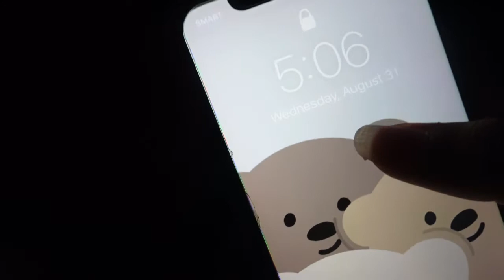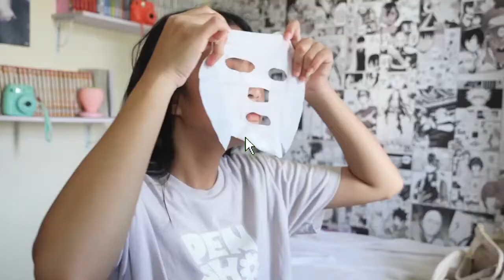life recently: first week of classes, productive week, studying, and more || itsjrhldn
In this video, I show you my first week of in person classes, basically how it goes and a productive week! I had fun and I met new friends (handled the social anxiety well haha). Have a nice week! xx

bgm~

Red Velvet (HE'#) - SO GOOD I [RP)

sub:
4,216 of u